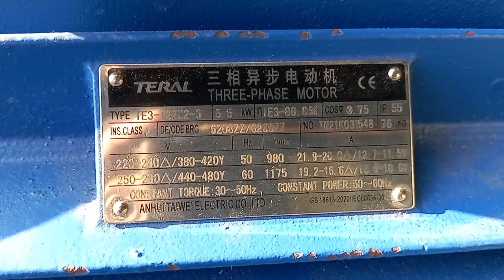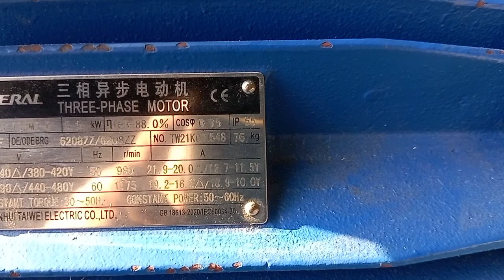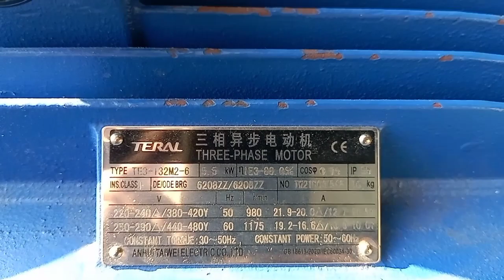Water pump mechanical seal#Refitting|Fong'S machine Dying machine pump